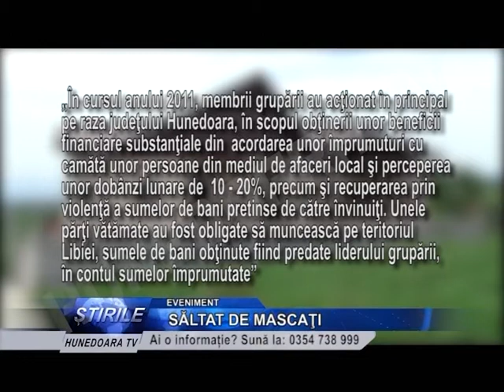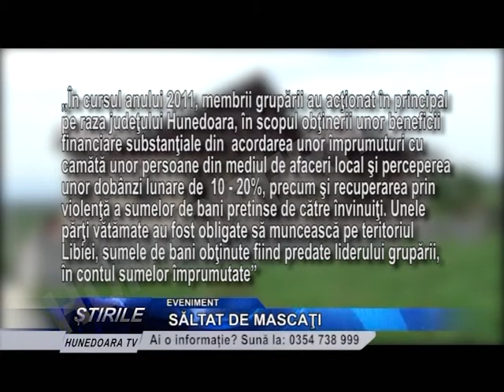SĂLTAT DE MASCAŢI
Constantin Cristian Litera, fost bodyguard al patronului echipei Jiul Petroşani, Alin Simota, a fost săltat, in aceasta dimineaţa, de mascaţi. Litera - care locuieşte în Deva era şeful unei grupări specializate în cămătărie, şantaj şi înşelăciune cu consecinţe grave.